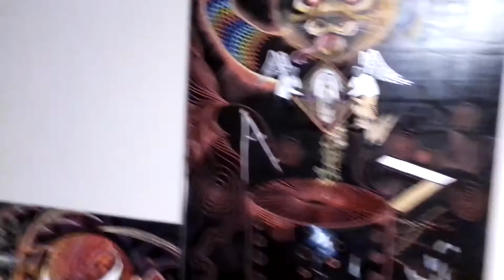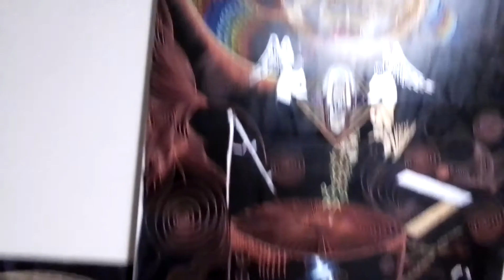yaldabaoth's design of deciept Aaron Richardson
my new painting,ironlak spray cans and paint pens...this is something that I have struggled communicating into a visual word for ten years it's an intellectual theological philosophy that is derived from sethian gnosticism tells the tale of God being decided by yaldabaoth and being thrown into confusion and seperated then fractured into infinity then thrown into a matrix prison  of prisons within prisons in this process God becomes our physical reality which is everything and humanity.created by Aaron Richardson 2021